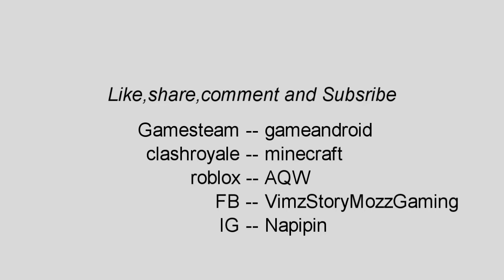Armored Patrol - Berperang untuk merebut tanah Bravo dan Charlie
Nickname Roblox
NamaSayaNama112
Sitolol112
KaisarAlvaro
gereyeh
ShinderuuS
Tokyo_Ghoul2134
oldfusepower
Ardeandra135
sayaorangindo21
balasanoranggila
biggwillyhaver14

Mohon maaf kalau belum ada yg masuk di nickname ini kalau blm masuk comment ya di bawah

kalau kalian mau bermain games kaya video ini cek link ini ya

Terus Support ya Semoga Suka dengan video ini